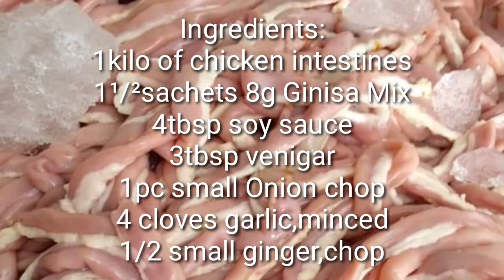Adobong Bituka ng Manok | Chicken Intestine || Filipinos favorite streetfoods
Isa sa mga pangunahing paborito ng mga kababayan nating pinoy ang bituka ng manok o kung tawagin ay "isaw" narito ang ilan sa mga sangkap..

Chicken Intestine
Onions
Garlic
Ginger
Vinegar
Soy sauce
Salt